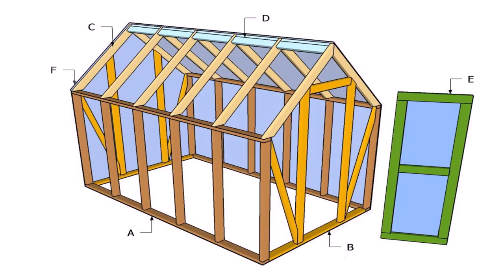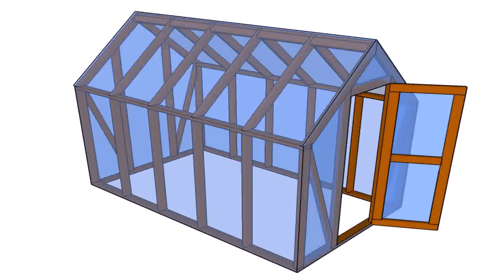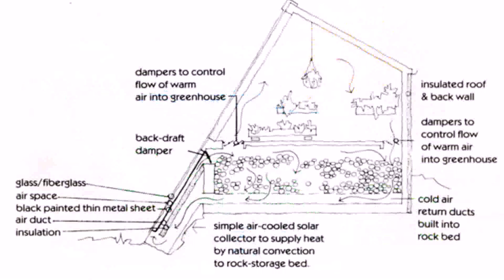Buy Car NY 5% DP